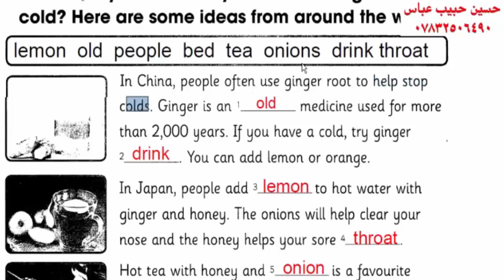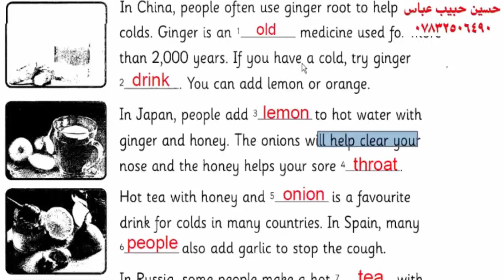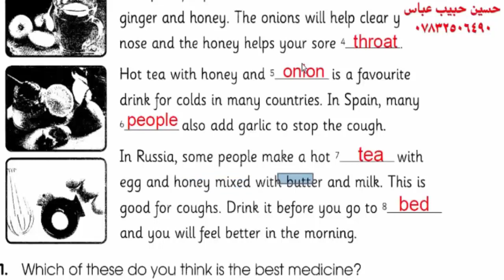دروس في تعلم الانكليزية والترجمة واللفظ والمعنى عن طريق المقالات والقصص درس 19 قصة الزنجبيل في الصين